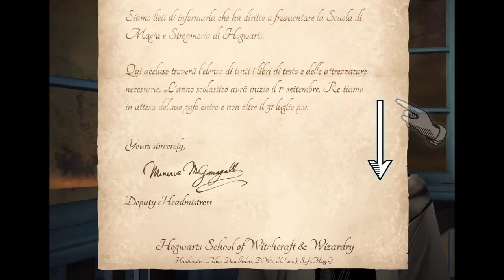Harry Potter Hogwarts Mystery Un gioco che merita